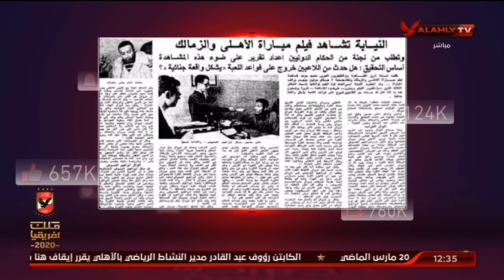الأهلي خط أحمر يكشف كذب الإدعاء بحرمان الزمالك من لقب الدوري